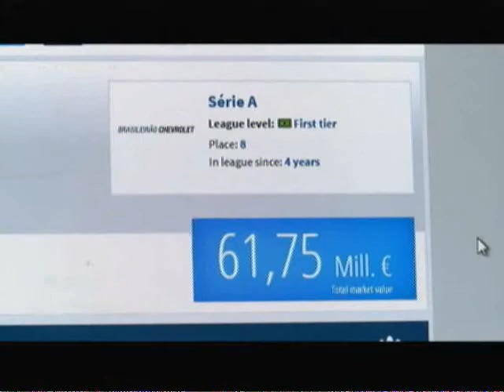Meio-Dia Esporte: Conheça os abismos no mundo do futebol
O mundo do futebol está cada vez mais marcado por abismos quando o assunto é dinheiro. Muita, mas muita grana mesmo separam algumas realidades. Veja mais detalhes na reportagem.